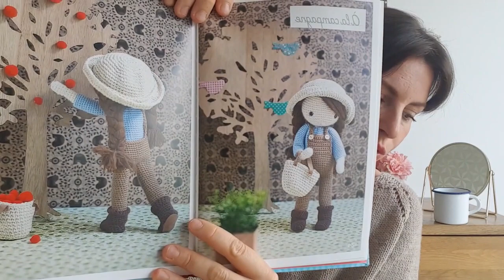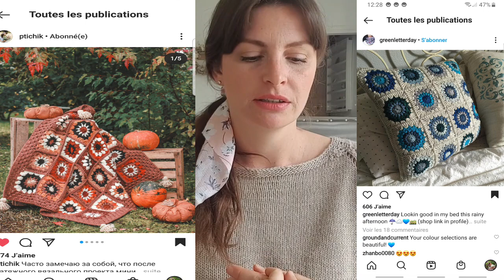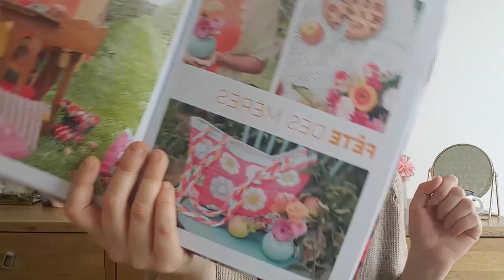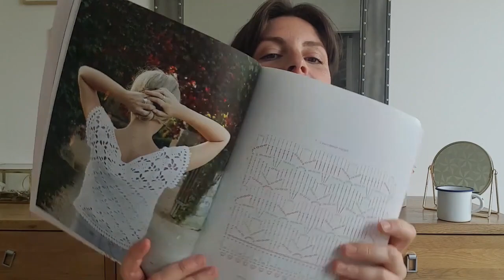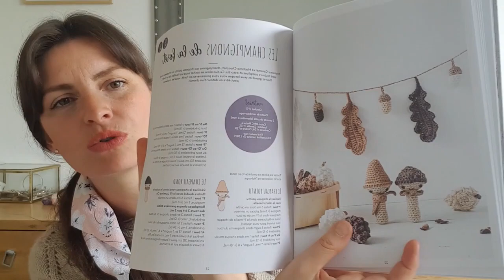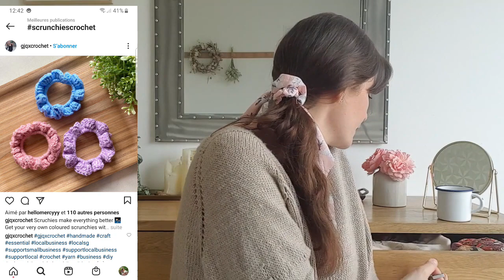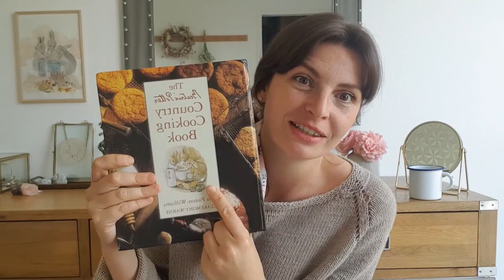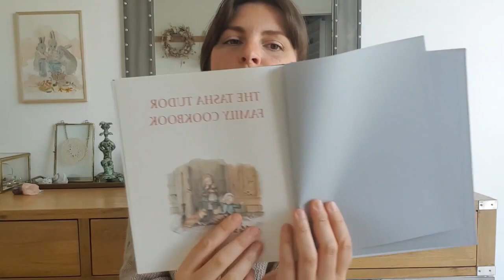Podcast de c o c o n v e r t Episode 3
Erell , le champignon de printemps de Pomsa
La lanière de téléphone de Aude
Le coton rainbow 8/8 de Hobbi
Le livre de Tisane crochet

Le frenchy cardigan de Charlotte sometime
Le gilet A l'aube de Rose et balles de laines

CULTURE :
. Playlist cottagecore spring sur spotify . " the secret garden " et " runaways " de Aurora .
. mon compte spotify : marinelaugier06
. Magazine Esprit d'ici
Livres de cuisine : Beatrix Potter